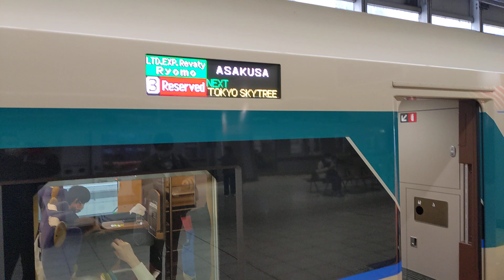北千住駅で東武５００系リバティが発車しました❗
北千住駅で東武５００系リバティが浅草行で発車しました❗
プラレールでも買いたいです❗